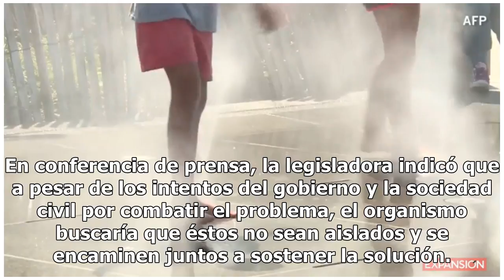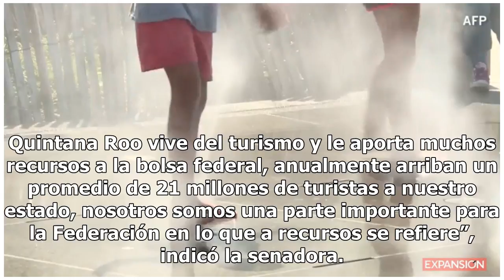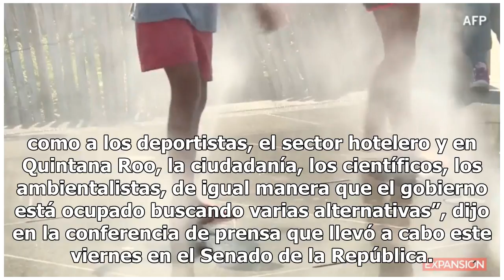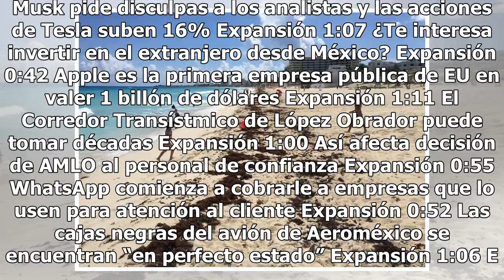Buscan mesa de diálogo por sargazo en Quintana Roo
La senadora Luz María Beristáin (PT-Morena) informó que se establecerá una mesa de diálogo entre ciudadanos, hoteleros, especialistas y legisladores por Quintana Roo, para buscar crear un organismo que solucione los problemas por la producción de sargazo en las costas de la entidad. En conferencia d...